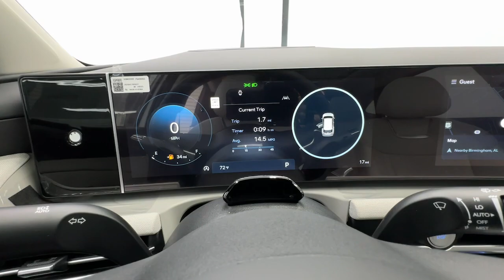2025 Hyundai Tucson Limited Birmingham, Hoover, Alabaster, Vestavia Hills, Helena AL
New 2025 Hyundai Tucson Limited available at Tameron Hyundai located in 1595 Montgomery Hwy, Birmingham, AL, 35216. Servicing the Birmingham, Hoover, Alabaster, Vestavia Hills, Helena area.

You're gonna love the  2025  Hyundai Tucson. Give yourself the quality and comfort you deserve with this refined Hyundai Tucson. Meticulously constructed, smooth riding, and equipped with standard driver assist safety features, this compact crossover has what you need to get the most out of every drive.  The following are some of this vehicles highlighted options: Heated Steering Wheel
, Apple Carplay®/Android Auto®, Head-Up Display, Keyless Entry, Navigation System, Moonroof, Heated Mirrors, Satellite Radio, Cooled Front Seat(s), Power Passenger Seat. Elevate the quality and comfort of your daily drive. Get into this outstanding Tucson. Come in for a fun and easy test drive. Our team will make it the best part of your day.